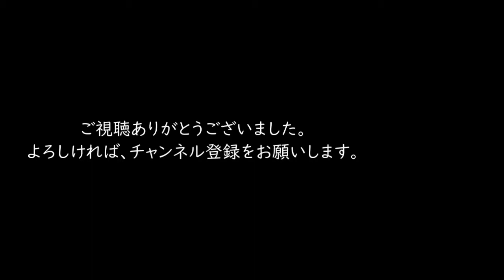capybara カピバラおやつちょうだい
自粛解除でやっと会いに行くことができました。おやつをおねだりする鳴き声がかわいい～。